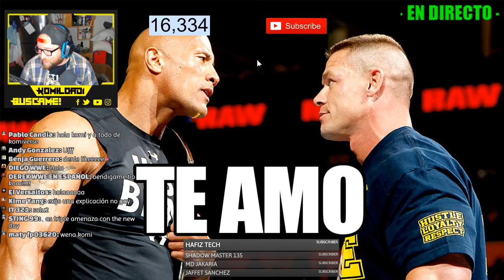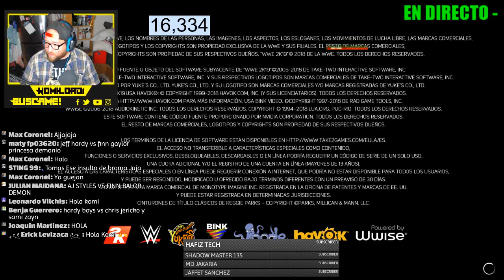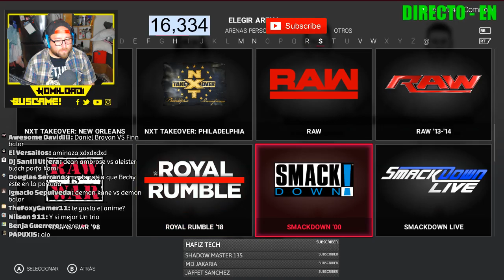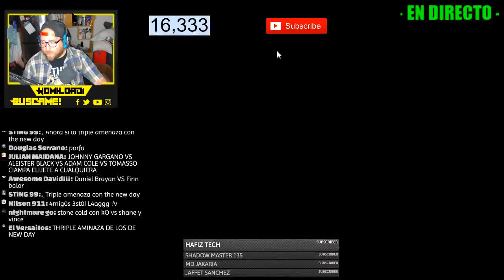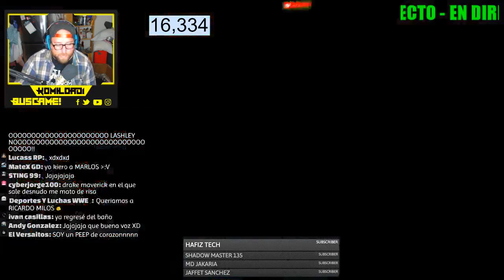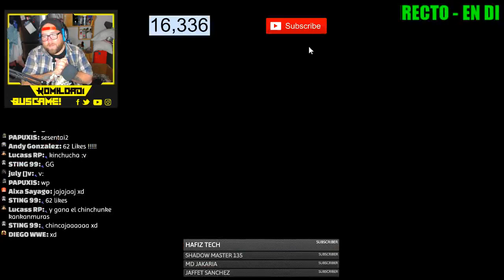EN VIVO 🔴 COMBATES DE SUSCRIPTORES WWE 2K19 - PARTE 2 - Komiload1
Jugando Combates de suscriptores en WWE 2K19.

ÚNETE A LOS CANALES DE MIS AMIGOS :D!